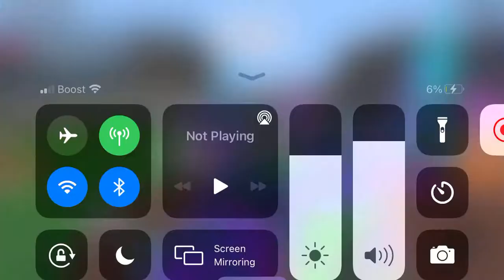Wacky wizards how to get pepper the easy way